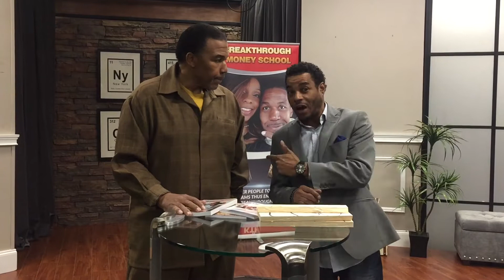Tim Johnson endorses Dr Breakthrough with outro